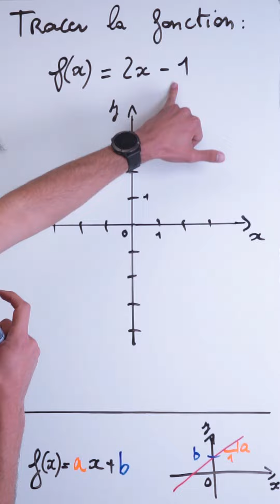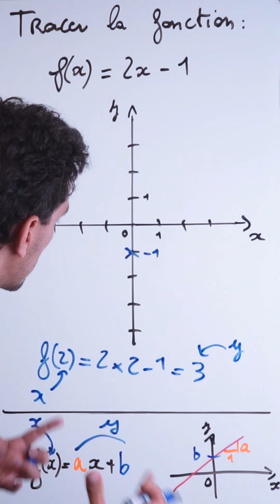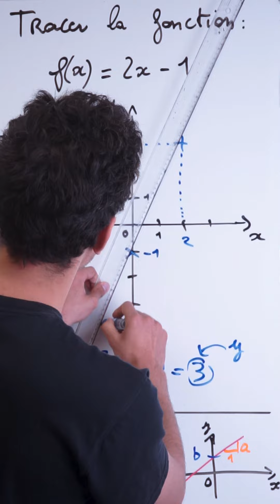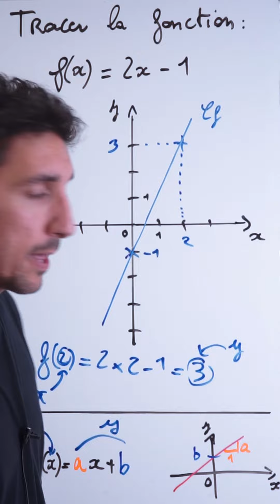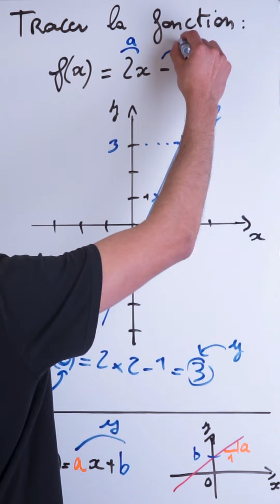TRACER une Fonction AFFINE à partir de son EXPRESSION - Exercice Corrigé - Maths Troisième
mathématiques troisième exercicecorrigé Comment représenter graphiquement une fonction affine à l'aide de son expression algébrique ?

L'expression d'une fonction affine est : f(x) = ax + b (ou f(x) = mx + p).

Le coefficient directeur est la constante "a", aussi appelé "pente".
L'ordonnée à l'origine est "b"

Quand on a l'expression algébrique, il suffit de prendre deux points de la fonction :
quand j'ai f(c)=d, c est la coordonnée "x", d est la coordonnée "y" de la représentation graphique de la fonction dans un repère orthonormé.